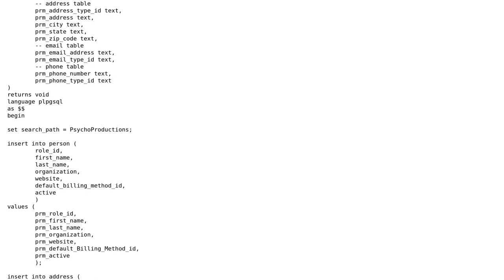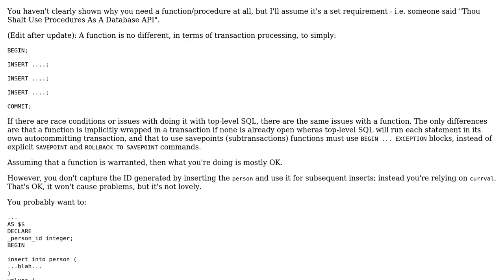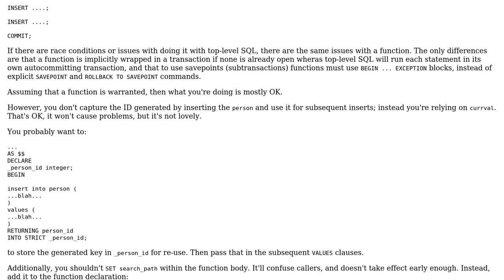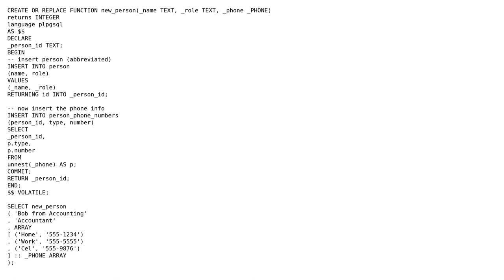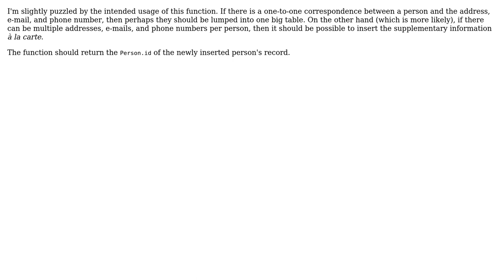Code Review: Step 2: Creating functions the business tool will use (3 Solutions!!)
Code Review: Step 2: Creating functions the business tool will use

With thanks & praise to God, and with thanks to the many people who have made this project possible! | Content (except music & images) licensed under CC BY-SA | Music | Images & others | With thanks to user Phrancis user Craig Ringer user cimmanon user 200_success and the Stack Exchange Network Trademarks are property of their respective owners. You are responsible for your own actions.